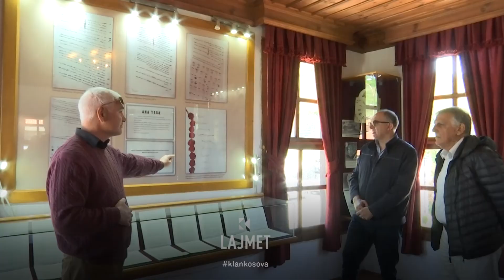Nikoqiri bëhet ciceron e përkthyes - 06.05.2023 - Lajmet